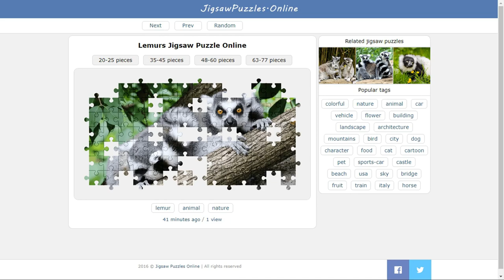Lemurs Jigsaw Puzzle Online